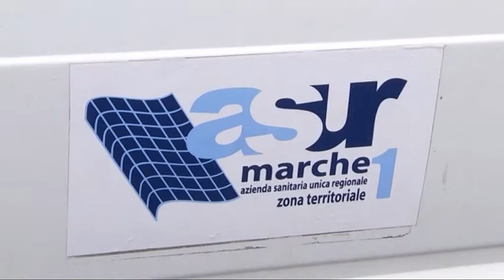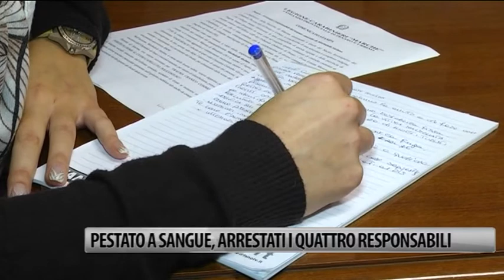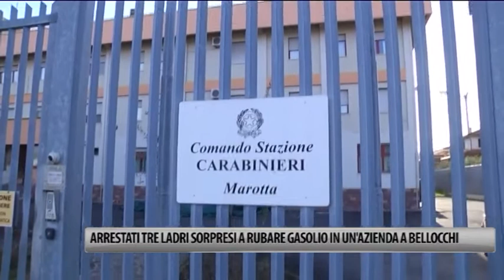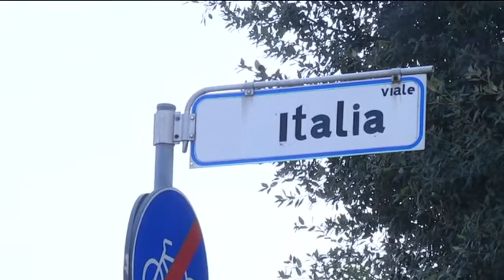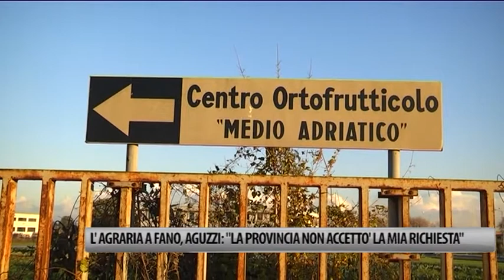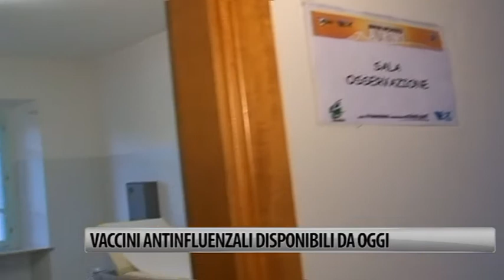Occhio alla NOTIZIA 12/11/2014